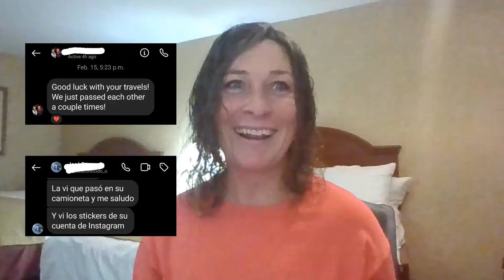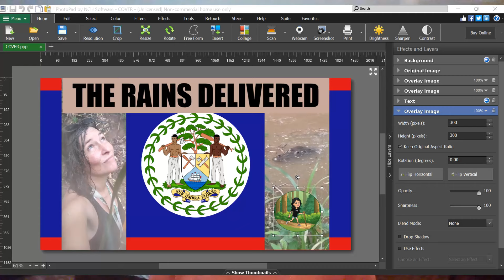Starting Youtube At 50: Tips To Kickstart Your Own Journey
Join me, Nancy Trekker, on a candid journey from accountant to full-time adventurer! 🌍✨ Discover how I transformed my life, leaving the corporate world behind to chase my passion for extreme backcountry adventures. From the setbacks and challenges to the sweet taste of success, I spill the beans on my YouTube growth, leaving no detail untouched. Dive into the highs and lows, from the early struggles to hitting the road with my dog, and the quest to make a sustainable income from creating by 2028. Plus, get an inside look at the tools and tactics I use. Ready to be inspired? Hit play, and let's embark on this adventure together! 🚀🎥

Here's a sneak peek at what you'll learn:
🎬 Why I started a YouTube channel at age 50
🎬 How a 12,000 km road trip expanded my audience
🎬 The setbacks I experience along the way
🎬 How you can start creating too

In the heart of this video, I divulge the tools I use to create my content:
1️⃣ VideoPad video editor - for the bulk of the video creation
2️⃣ PhotoPad photo editor - for creating outstanding thumbnails
3️⃣ OBS Studio - for animations like my trail maps

I also mention what phone I use for shooting my content - at the time of filming (Feb 2024), it's a Motorola One 5G Ace, which I bought refurbished AND accidentally ran over it with my car the first day I was in Mexico!. The point is, you don't need extravagantly priced equipment. Start today.

*About Me*
Hi, I'm Nancy Trekker. My channel is about doing what I love to do, which is hiking (usually solo) and camping in the wild.

0:00 Intro
0:17 About Me
1:05 Channel Growth
2:01 Setbacks & Siderails
4:02 You Can Do This Too
4:59 Conclusion
5:14 Blooper Reel